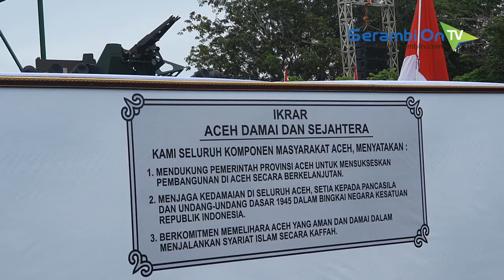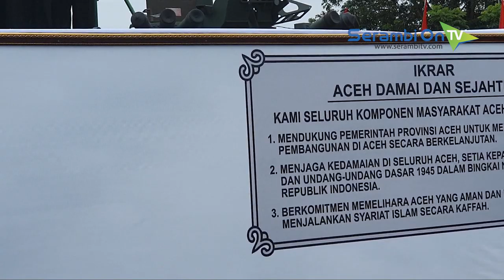Wali Nanggroe Malik Mahmud Al Haytar Pimpin Ikrar Damai dari Atas Panser TNI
SERAMBITV.COM, BANDA ACEH - Peringatan Hari Sumpah Pemuda di Aceh berlangsung di Lapangan Blangpadang, Banda Aceh, Senin (28/10/2019).

Upacara dipimpin oleh Plt Gubernur Aceh, Nova Iriansyah yang mengenakan kupiah meukeutop, kopiah khas adat Aceh.

Upacara peringatan Hari Sumpah Pemuda di Aceh berlangsung meriah dengan serangkaian acara, seperti penampilan drama kolosal perjuangan Cut Nyak Dhien dan penampilan marching band.

Dalam peringatan Sumpah Pemuda ke-91 itu, unsur Forkopimda Aceh juga mengucap ikrar Aceh damai dan sejahtera.

Wali Nanggroe, Tgk Malik Mahmud Al-Haythar bersama Plt Gubernur Aceh, Nova Iriansyah, Ketua DPRA, Dahlan Jamaluddin, Pangdam IM, Mayjen TNI Teguh Arief Indratmoko, Wakapolda Aceh, Brigjen Pol Supriyanto Tarah, dan sejumlah lainnya mengucapkan ikrar damai di atas panser anoa TNI milik Kodam Iskandar Muda.

Ikrar itu kemudian diikuti oleh ratusan masyarakat, terutama para pelajar dan pemuda yang hadir.